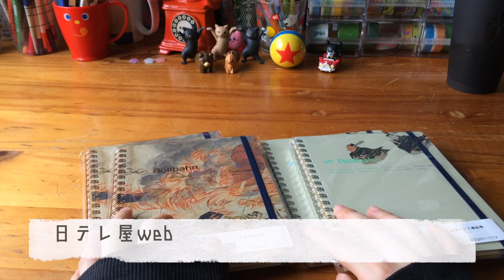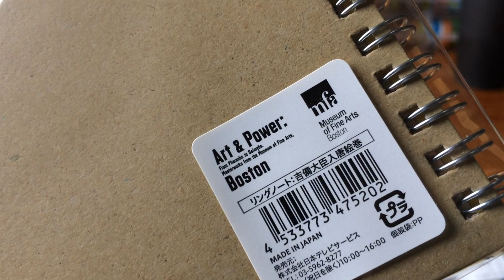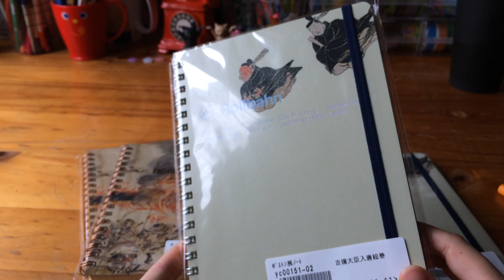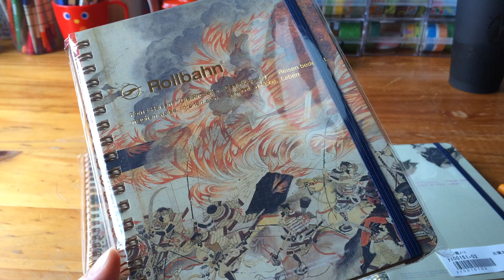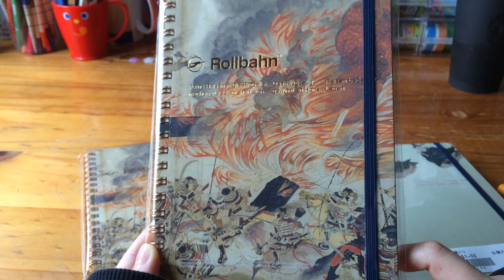ボストン美術館展 芸術と力 ロルバーンの紹介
コロナの影響でボストン美術から現物を送ること自体が難しかったようです...
芸術×力の公式サイトもかなり凝っているので是非見に行ってみてください...かなり力を入れてPRしていたのも見ていたのでとっても悲しいです